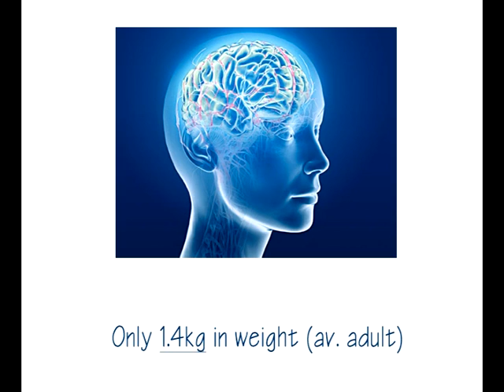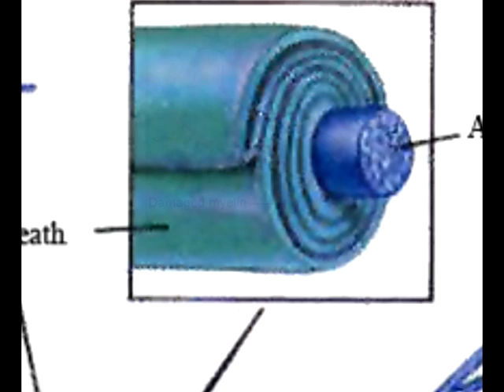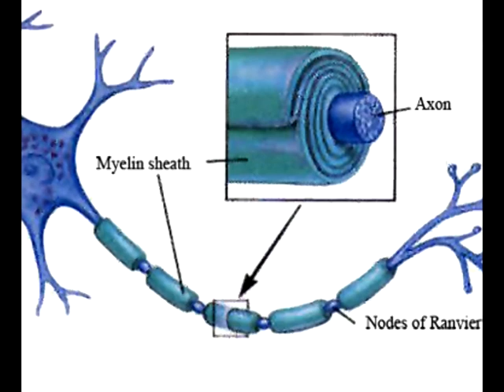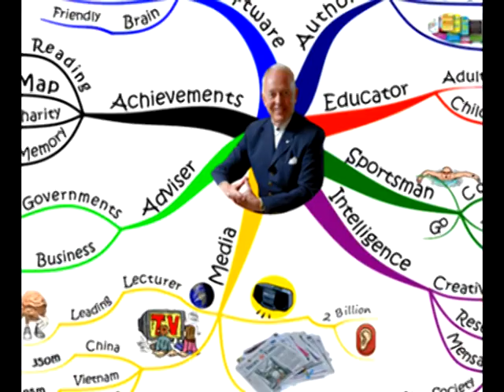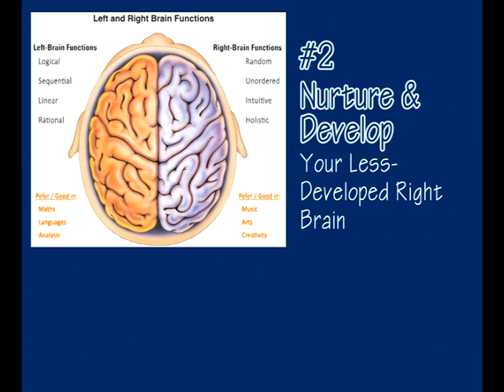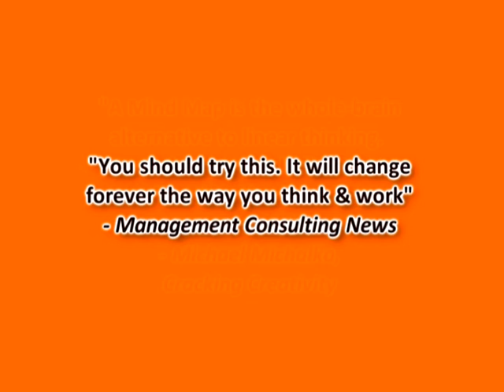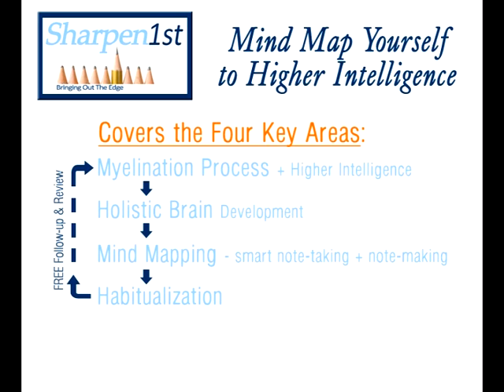The "Brain Video" - Is there a cap on my Intelligence?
We may not be born with the brains of Einstein or da Vinci. But still there is hope for us all. Recent research on the brain - the nature of the brain, how it works and in particular, the split-brain research by Prof. Roger Sperry revealed that there are two hemispheres within our brain (L-R brain) with each brain performing their respective dominant function. This gives us much hope and the opportunity for us to develop our intelligence further even when we are in our advanced physical age. Another caution is that even at a young age, we might lose our "brain" or intelligence ... if we do not use it!

While this video is good news for seniors, it also forewarns parents whose children will begin to "fallow" our minds especially during the long year-end holidays.

Please do remember to share this breaking "Brain News" with your relatives and friends. This video is courtesy of ...